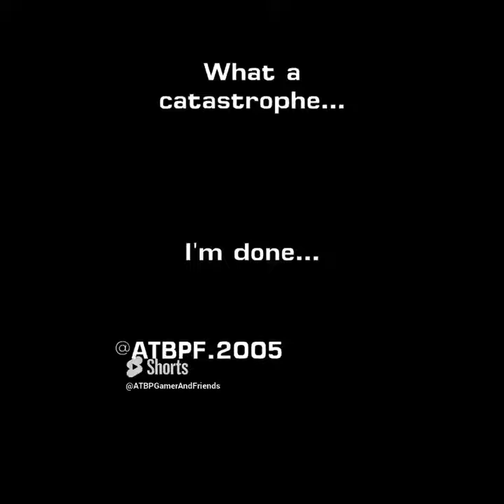Top 10 Shorts of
Take a flashback on 10 @ATBPGamerAndFriends Shorts that performed better than all their other shorts!